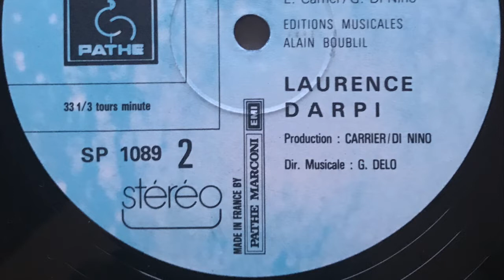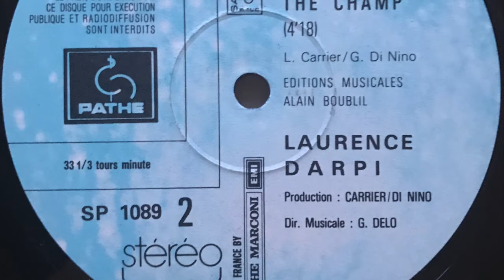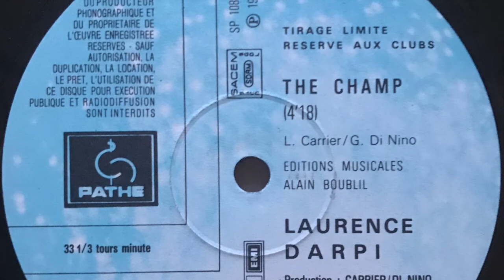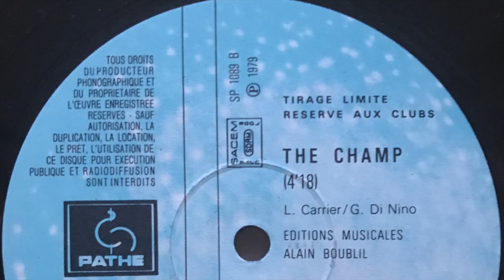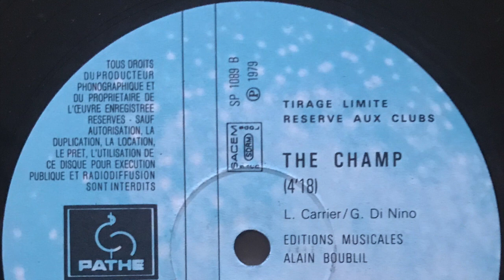Laurence Darpi - The Champ